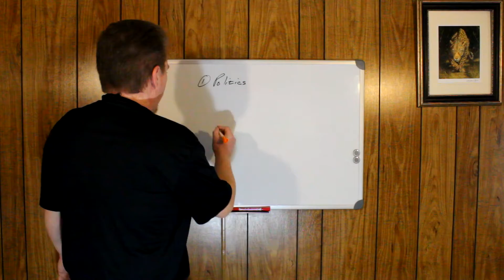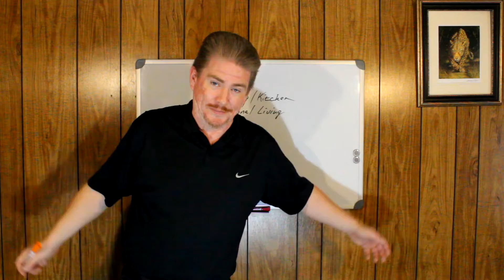Visitor Introduction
For all that are new here - welcome
Take a watch, get informed about what I do here

I do a lot of everything
So you'll find a great deal may be to your liking

Have a good one all